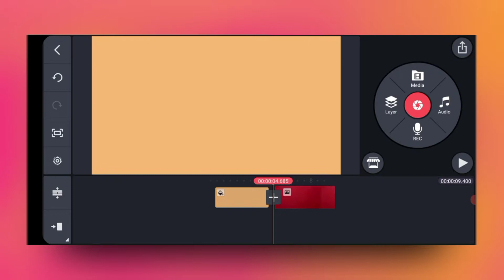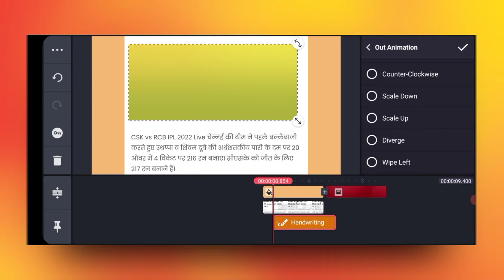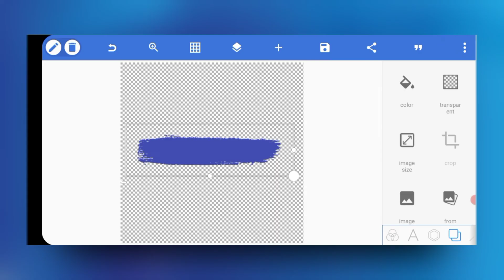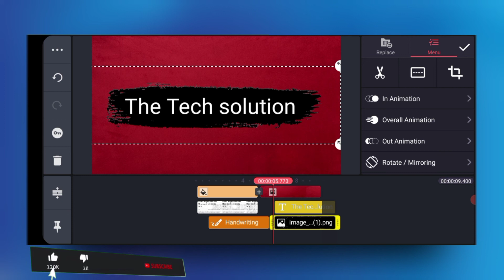How to highlight text in Kinemaster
Keep Supporting me So I can continue to provide with you free content.